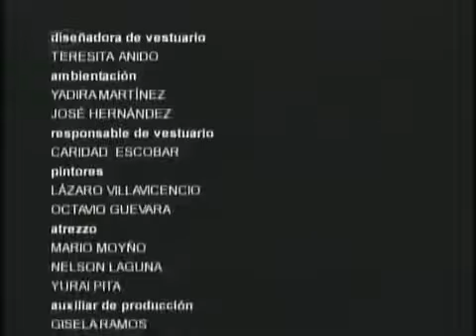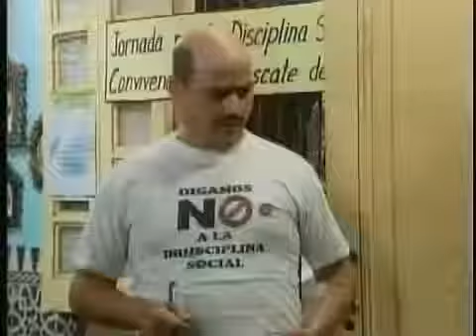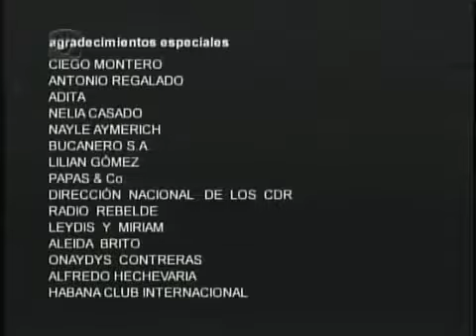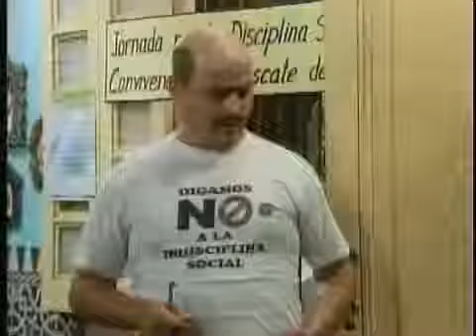VIVIR DEL CUENTO Úrsula que estás haciendo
Facundo declara en el barrio una campaña para promover la disciplina social. Al mismo tiempo los vecinos han creado un basurero frente a la casa de Pánfilo.

Facundo declara en el barrio una campaña para promover la disciplina social. Al mismo tiempo los vecinos han creado un basurero frente a la casa de Pánfilo. . Pánfilo se encuentra.

Facundo declara en el barrio una campaña para promover la disciplina social. Al mismo tiempo los vecinos han creado un basurero frente a la casa de Pánfilo. Facundo declara en el barrio.

Facundo declara en el barrio una